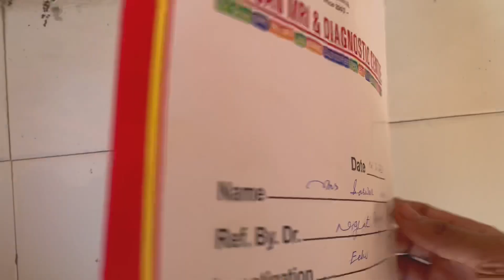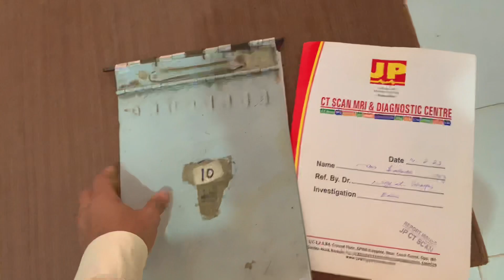Ami ki tbiyat || Achanak Kharab Ho Gai || Hospital 🏥 Agae 😔